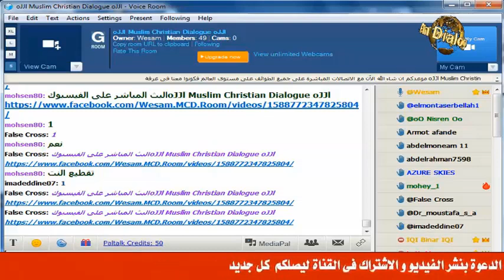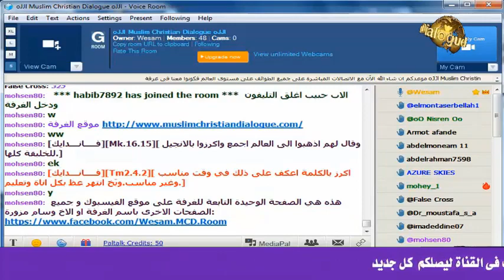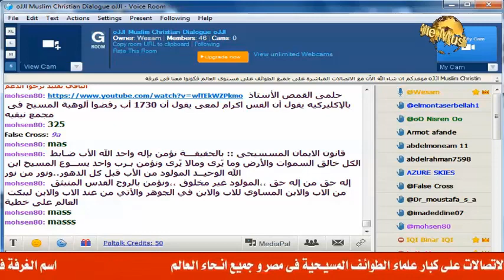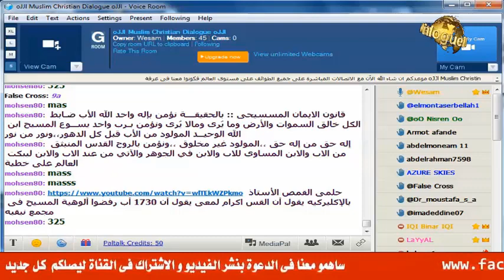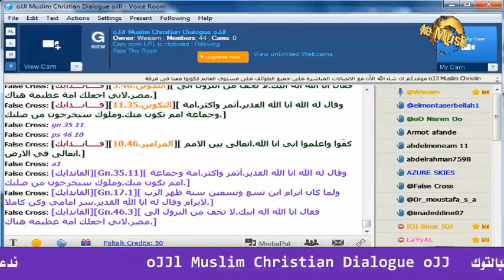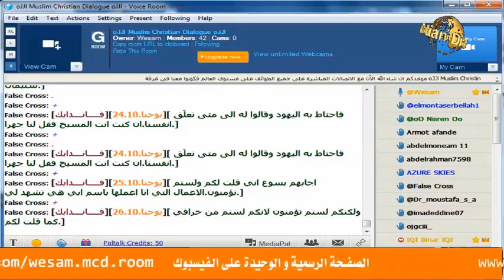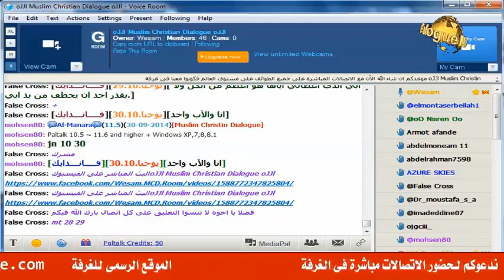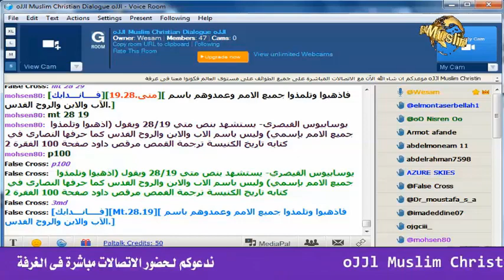إتصال الشيخ وسام على الخورى خليل الحايك , الكنيسة المارونية بلبنان , ترك الحواروقال شو هويتك